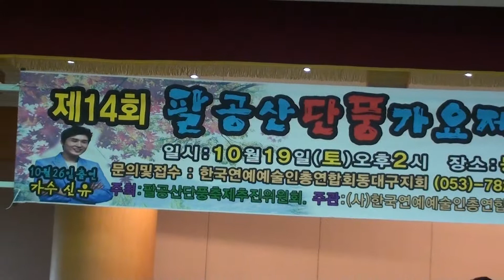가수 김명희 / 행복한 여자 / 팔공산 단풍 가요제 예심/ 한국연예예술인총연합회 동대구지회/지회장 김대성